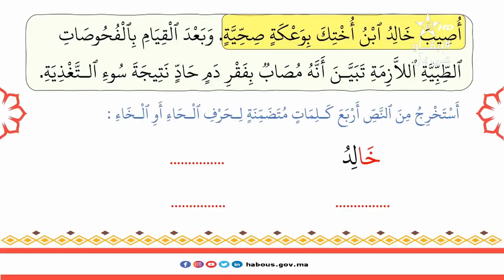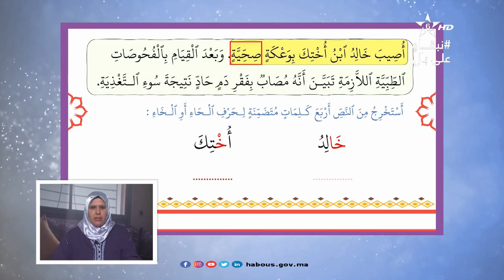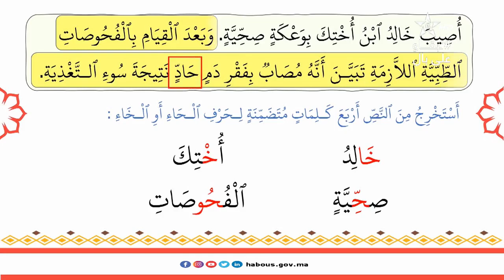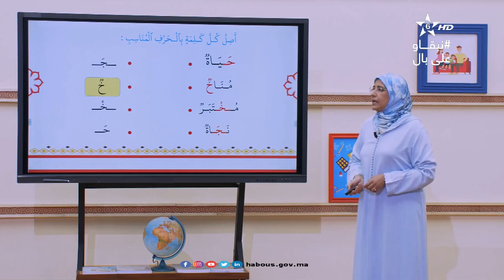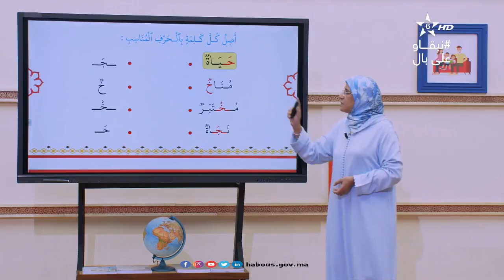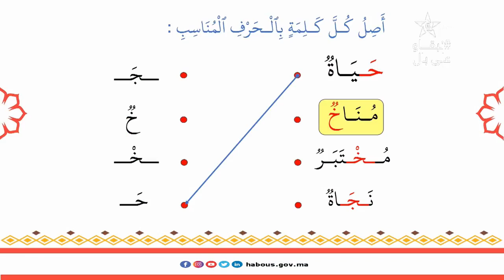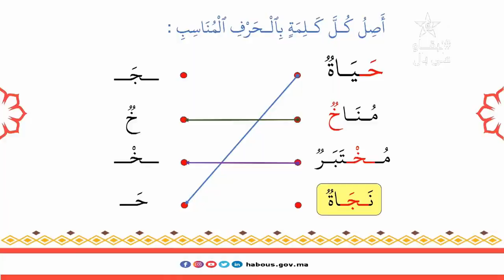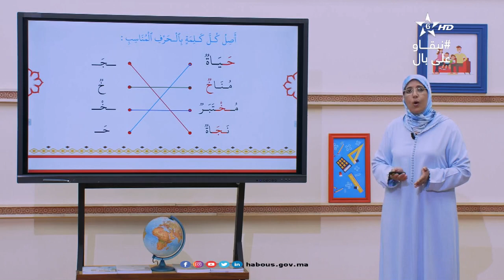الحلقة 35: حرفا الحاء والخاء (5)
تمارين لدعم وتقويم التعلمات